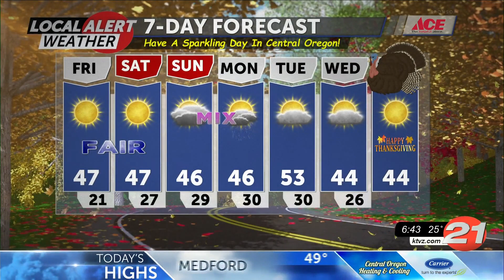112020 Friday AM Local Alert Weather